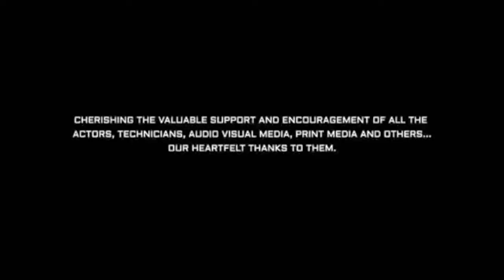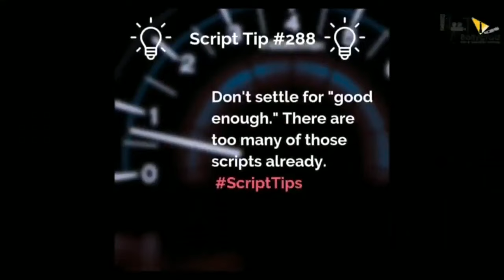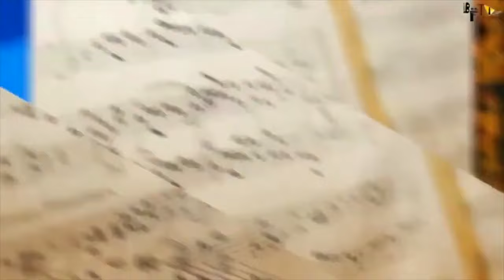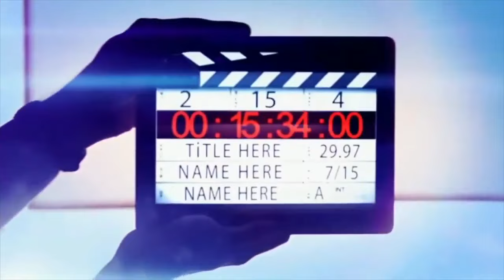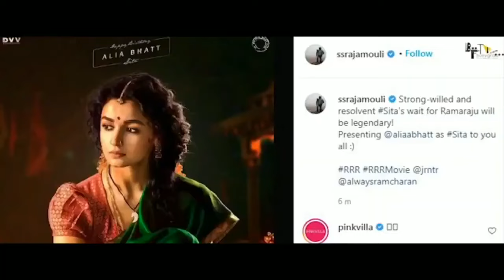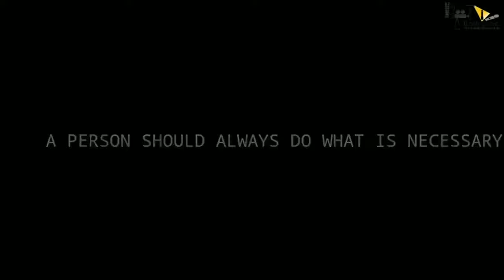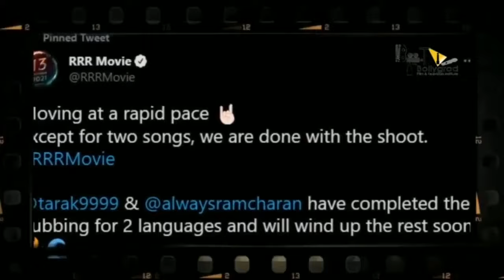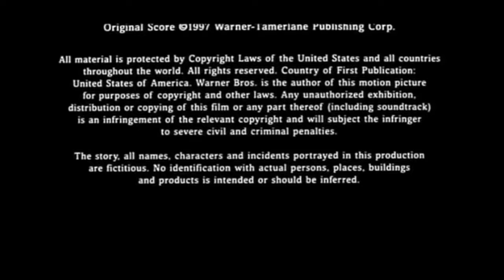RRR | FULL MOVIE 4K HD FACTS | Ram Charan | Jr. NTR | S.S. Rajamouli | Karan Johar | Alia bhatt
RRR : Full Movie facts |  NTR, Ram Charan, Ajay Devgn, Alia Bhatt, Olivia Morris | SS Rajamouli
Here’s Ram Charan’s full movie facts from RRR Movie (Hindi) on his Birthday. Introducing Ramaraju to you all by Bheem..

Screenplay & Direction: S.S. Rajamouli
Presented by: D. Parvathi
Producer: DVV Danayya
Story: V. Vijayendra Prasad
DOP: K.K. Senthil Kumar
Production Designer: Sabu Cyril
Music Composer: M.M. Kreem
VFX Supervision: V Srinivas Mohan
Editor: Sreekar Prasad
Costume Designer: Rama Rajamouli
Dialogues: Riya Mukherjee

rrr full movie is amazing movie of jr ntr and ram charan
rrr movie is another spy and action movie,
rrr movie review is available on bollygrad studioz,
rrr box office collection will break all the records,
rrr review is interesting to watch,
rrr trailer was so griping,
jr ntr and ram charan rrr is best movie to watch,
rrr full movie is availble to download on various websites , rrr public review is must watch, rrr is jr ntr and ram charan best movie